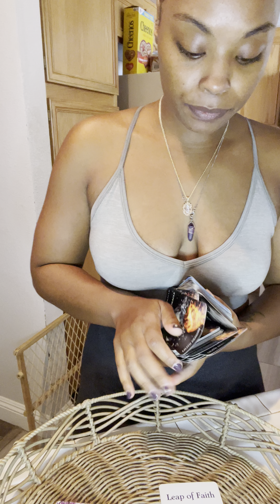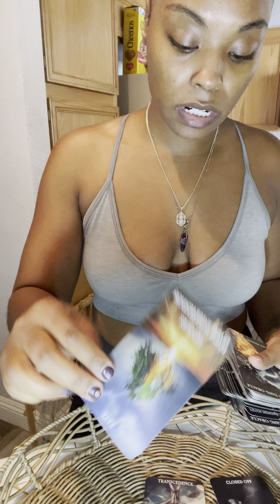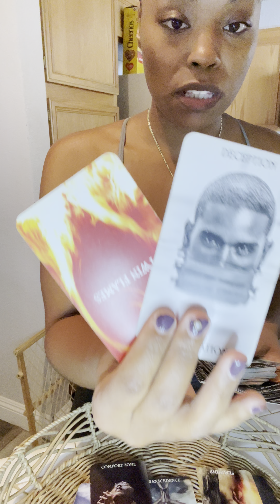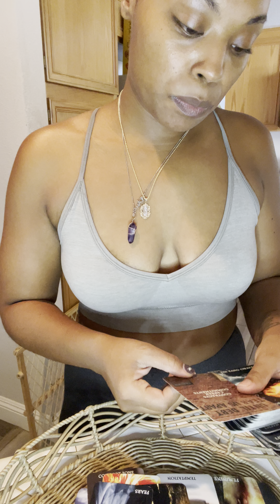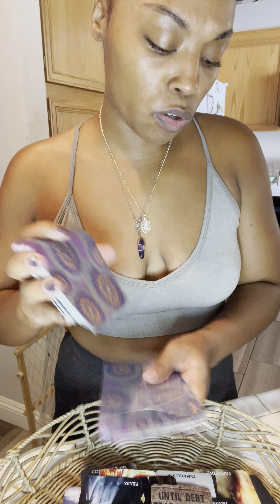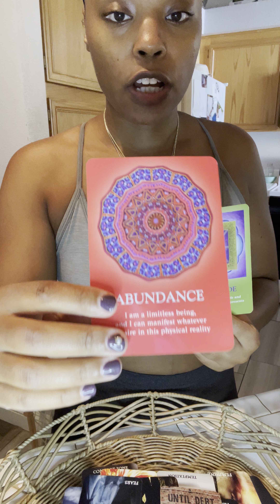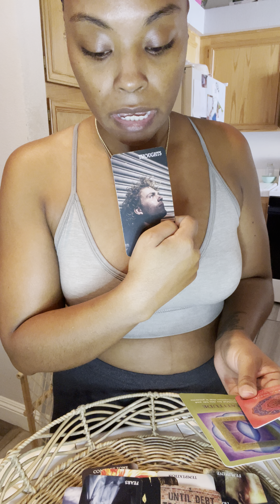✨Giving up on this person! Has them in sorrow/ victim mood/ 🕊New beginnings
🍃BOOKING🍃

📔Manifest Your Life Journal

☝️☝️☝️Tarot Deck ☝️☝️☝️

🐞Now Offering🐞

2 Card Readings - $7.77
3 Card Readings -$10.10
30 Minute Reading - $25